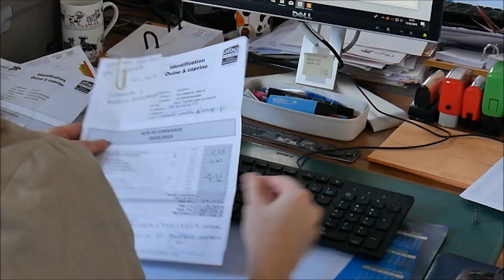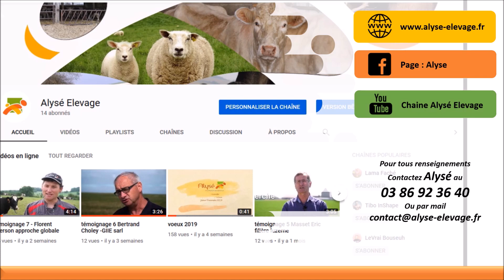osez l'élevage avec Alysé ... Présentation de la coopérative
Osez l'élevage avec Alysé...

Présentation générale Alysé Elevage (coopérative Agricole à capital variable) exerçant sur les départements de l'Aube, Loiret Yonne, Cote d'or, Nièvre et Cher.